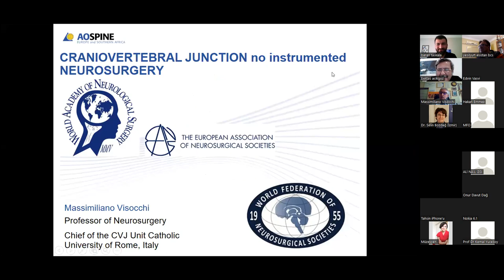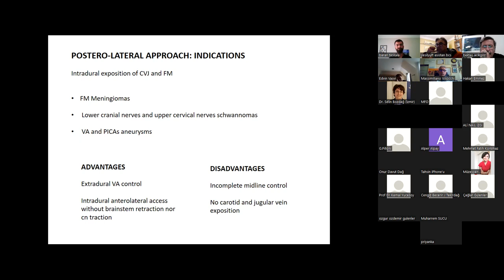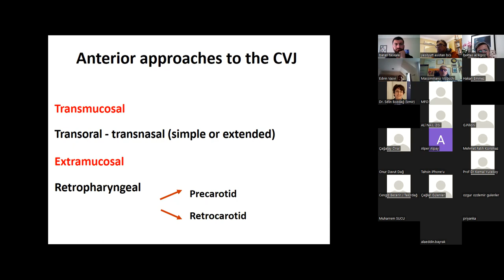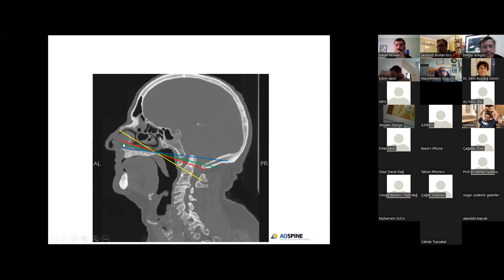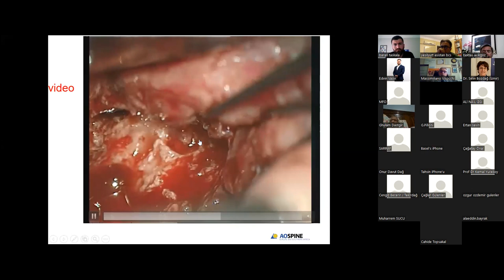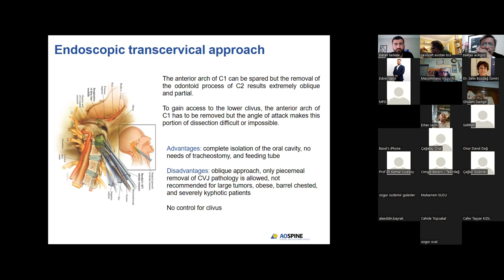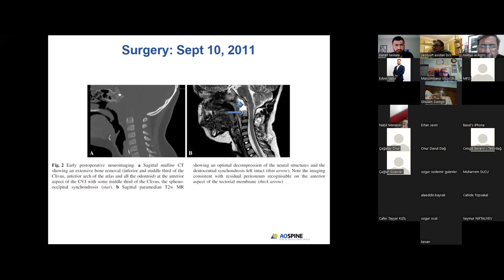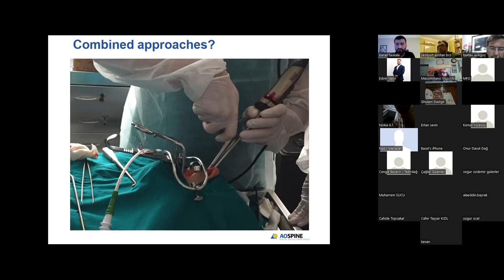İON 237. lecture, Visocchi: Craniovertebral Junction, 10.05.22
The craniocervical (craniovertebral) junction represents the complex transitional zone between the cranium and the spine and comprises a complex balance of different elements: it should be considered anatomically and radiologically a distinct entity from both the cranium and the cervical spine. The proximity of the vascular and neural structures to each other and the differences of the bone structures from the other parts of the spine have also led to the emergence of specific approaches to this region.

Professor Massimiliano Visocchi, one of the most experienced experts in the world on Craniovertebral Junction, is giving a lecture on "Craniovertebral Junction", don't miss it!